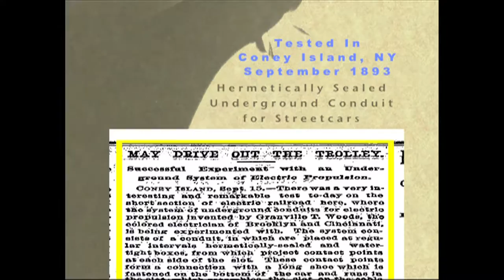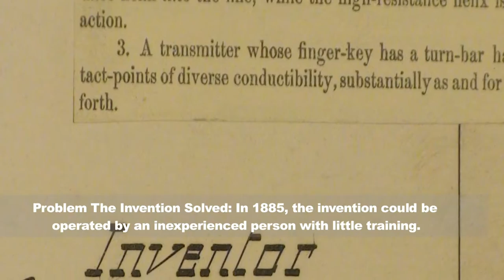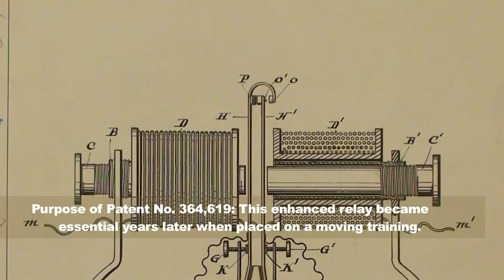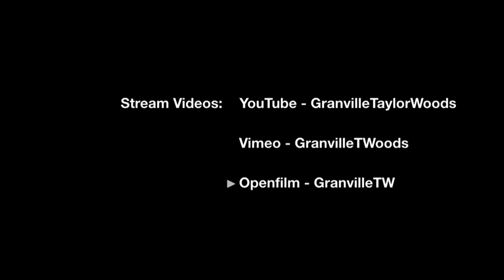Granville Taylor Woods Patent #2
Overview of Granville Taylor Woods Patent Number 3153